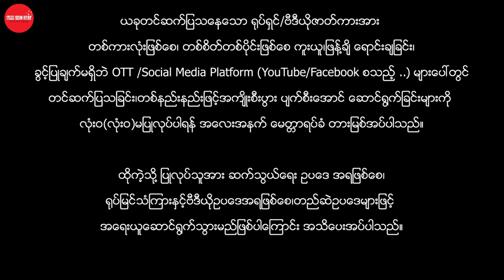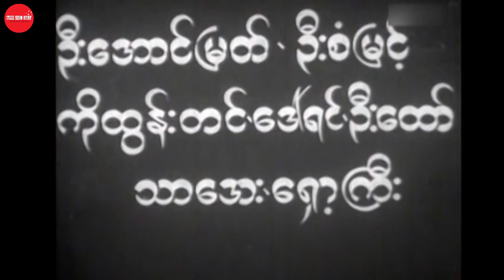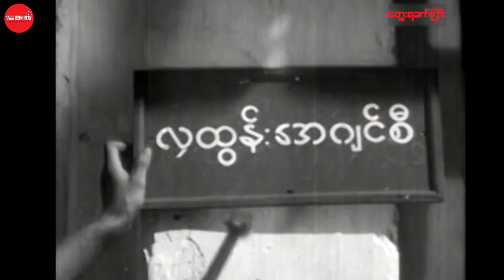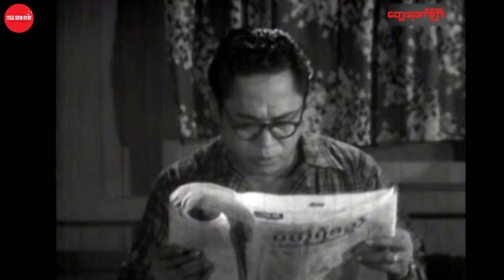Myanmar Movie - တွေးရခက်ကြီး (ဖိုးပါကြီး၊မြင့်အောင်၊မေလွင်၊ခင်လေးဆွေ၊မေနု)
ဇာတ်ကားအမည် - တွေးရခက်ကြီး
သရုပ်ဆောင် - ဖိုးပါကြီး၊မြင့်အောင်၊မေလွင်၊ခင်လေးဆွေ၊မေနု
ဒါရိုက်တာ -